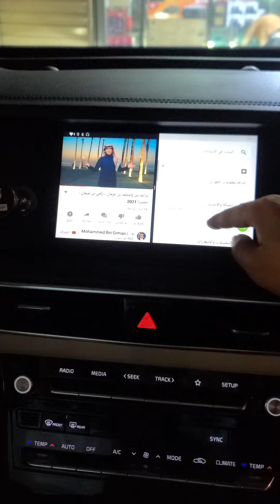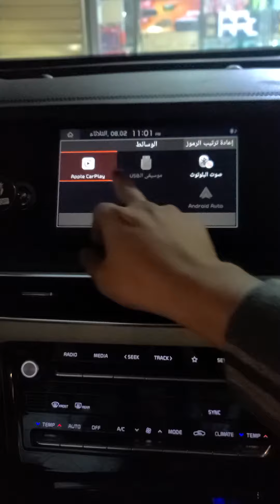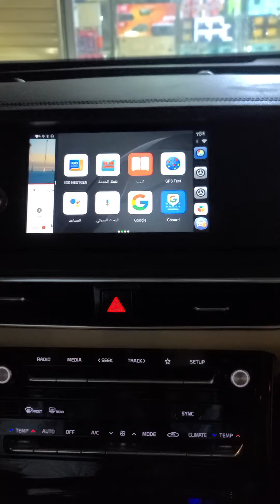تشغيل يوتيوب على شاشة الوكاله كدينزا حول شاشة السياره الوكاله الى اندرويد كيا كدينزاء ٢٠٢١